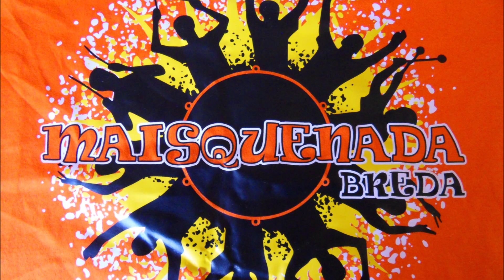Singelloop Breda (1) - Maisquenada tijdens de 5 km - zondag 6 oktober 2019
Singelloop Breda (1) - zondag 6 oktober 2019 - Maisquenada tijdens de 5 km op de brug bij de Markendaalseweg/Marksingel.